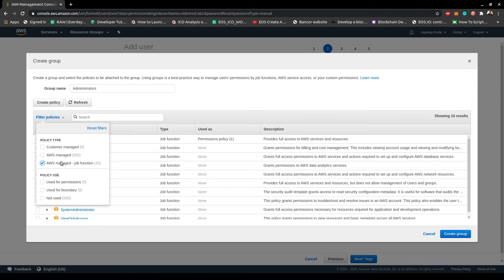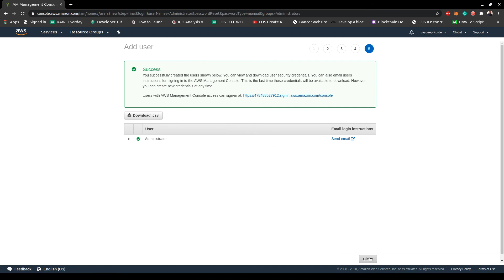5. AWS - User Creation (IAM) from LaunchNodes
5. AWS - User Creation (IAM) - Technical Video from LaunchNodes - the straightforward way to launch Ethereum Beacon Nodes, Validator Nodes and cryptocurrency services.